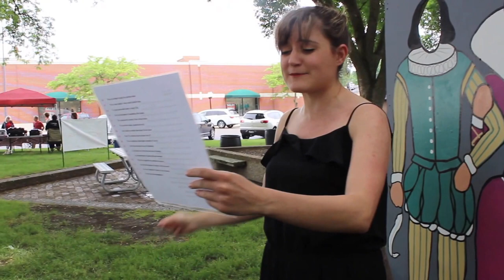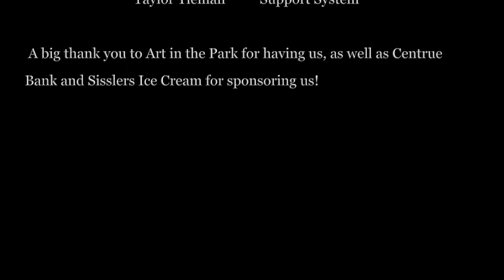Hot Shakespeare: Shannon Hill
William Shakespeare passed away 400 years ago this year. As a celebration of his life, and death, we have decided to reenact some of Shakespeare's most famous works with a little twist. Inspired by Hot Pepper Gaming, we have asked our theatre company to eat a spicy pepper of their choosing then perform for us.

Here is our Artistic Director, Shannon Hill, who started us off with the famous "to be or not to be" monologue from Shakespeare's, "Hamlet."